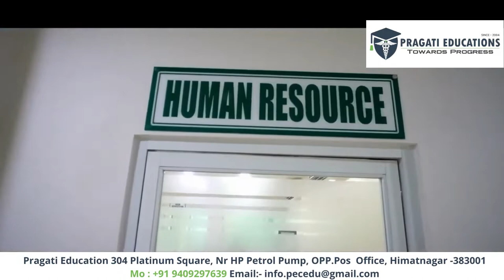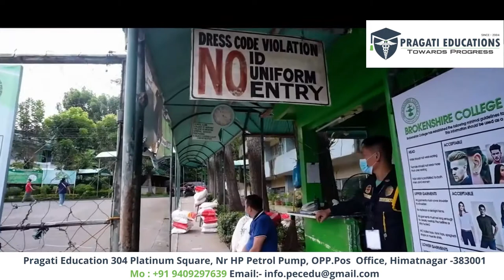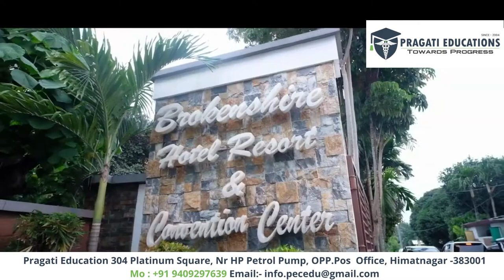Brokenshire College School of Medicine Study MBBS in Philippines College Tour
Brokenshire school of medicine is a private medical college which is located in Davao city in the Philippines. Brokenshire College is one of the prestigious and most preferred institute among Indian students for their MBBS Abroad. The reason is that this university in Philippines has consistently given very high passing rate for MBBS, Thus, this college has consistently demonstrated the excellence of its education.

Why Choose Brokenshire College School of Medicine

✔️  Top ranked medical college in davao city
✔️  95% passing rate for MBBS
✔️  Globally accepted medical degree
✔️  No entrance exam is required
✔️  Well Equipped Hospital with Advanced Facilities

Advantages : WHO NMC Approved Universities + Low fees structure  + English Medium course + Indian Food facility + as per new NMC Guidelines
(Kazakhstan | Uzbekistan I Georgia| Kyrgyzstan | Russia | Philipines.
*Pragati Educations *(since 2004)
304, Platinum Square ,
Near HP petrol Pump,
 Opp.post office Himatnagar -383001
Gujarat,  India.